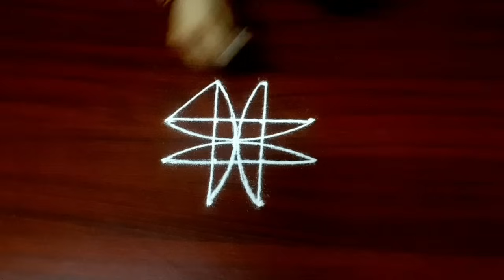4 Cute kolams with borders💥Sravanamasam muggulu with 4 dots💥Pandaga muggulu 💥Easy rangoli designs.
4 Cute kolams with borders💥Sravanamasam muggulu with 4 dots💥Pandaga muggulu 💥Easy rangoli designs.